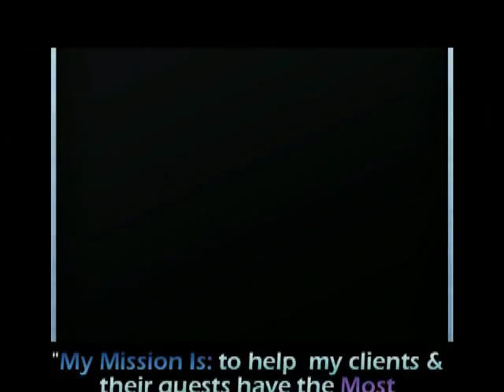San Diego Magician Video Review #6--Astonishing John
Video review of Astonishing John after performing for a family party of children and adults. Primarily a children's birthday show.